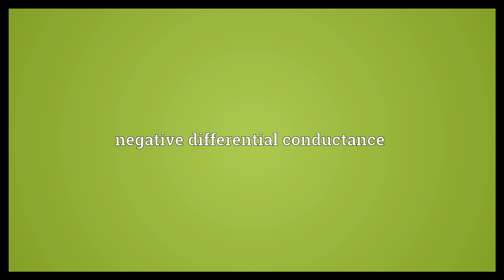NDC Meaning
Video shows what NDC means. (Bangladesh). National Drug Code. negative differential conductance.  NDC Meaning. How to pronounce, definition audio dictionary. How to say NDC. Powered by MaryTTS, Wiktionary